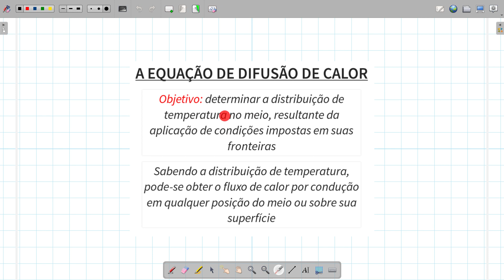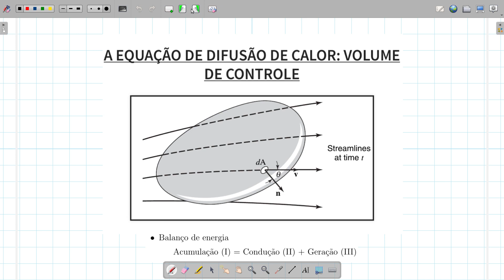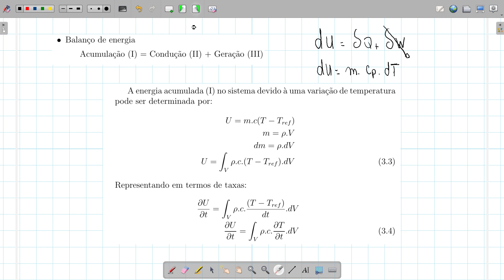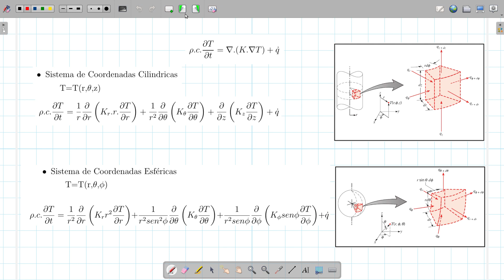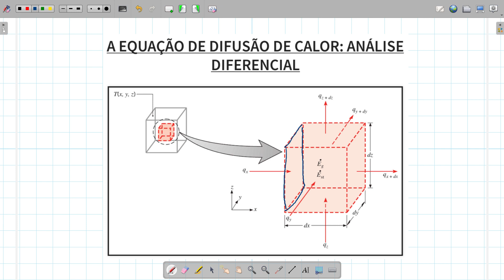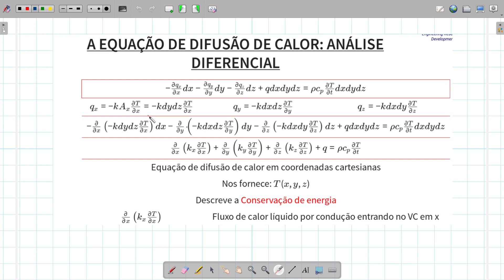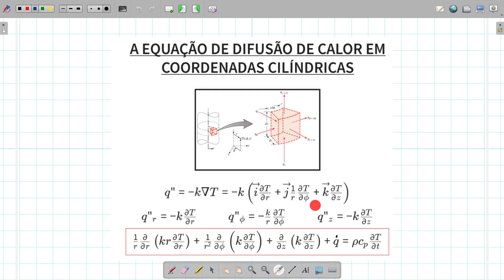Equação da difusão de calor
A equação da disfusão de calor em Transferência de calor